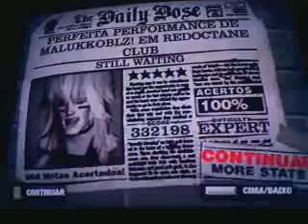Guitar God 2.0 - Still Waiting RE-FC on DualShock (no hyperspeed+widescreen)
Essa é fácil
só tirei a velocidade e wide pra ficar um pouco mais trabalhoso
depois de 2 chokes consegui FC na terceira ^^